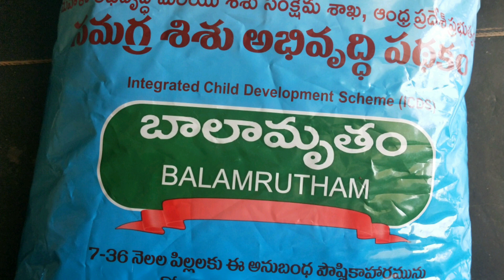BALAMRUTHAM PINDI BUTTERCOOKIES/BISCUITS/BALAMRUTHAM BISCUITS/BALAMRUTHAM RECIPESINTELUGU by mamatha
In this video I am going to share balamrutham recipes butter cookies and
all verities of balamrutham recipes in Telugu

How to make balamrutham butter cookies
Ingredients
Balamrutham powder - 1 cup
Clarified butter - 1/4 Cup
Powder sugar -1/2 cup+ 1 ilachi powder
Wheat flour - 1/2 cup
Basen - 1/2 cup
Baking powder - 1/4 tea spoon